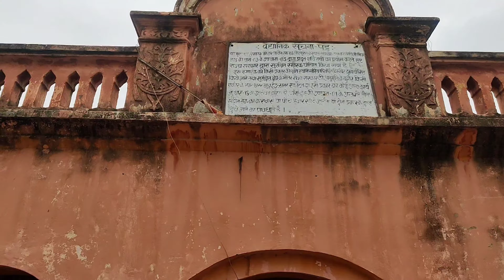Nepali Temple in Hajipur | Hajipur Vlog 2021 | Hajipur Nepali Mandir | Tarique Saiffullah Vlogs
nepali temple in Hajipur